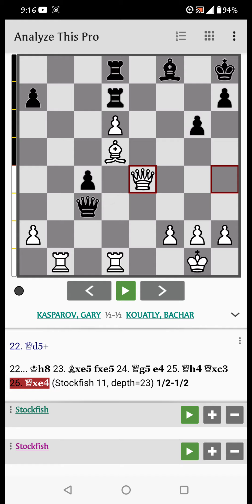Game 151 Kasparov, Gary - Kouatly, Bachar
D85 Modern Main Line, Grunfeld